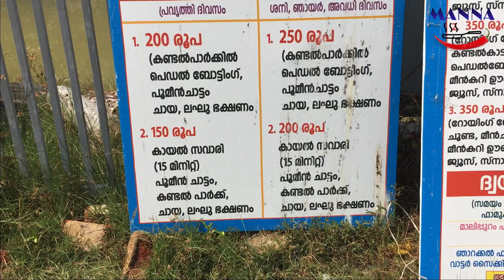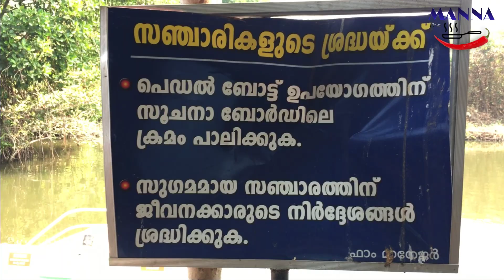വലയുംവേണ്ട ചൂണ്ടയുംവേണ്ട ,, മീൻ പറന്നുവരും | Visit to Matsyafed Malipuram Fish Farm | Aqua Tourism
A visit to Matsyafed Malipuram Fish Farm | Mangroveforest  | Aquatourism | Keralatourism | Ernakulam | Kerala